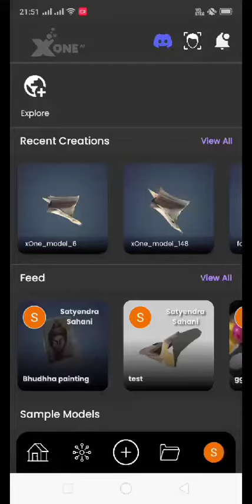xOne AI app : Download 3D model location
Finding your downloaded models requires navigating through the phone file system. Here's a refined guide tailored for users to help you locate your downloaded models effortlessly.